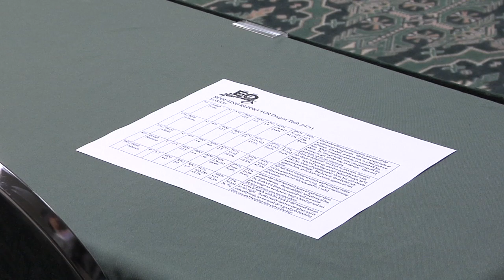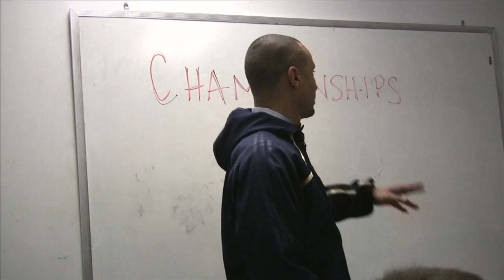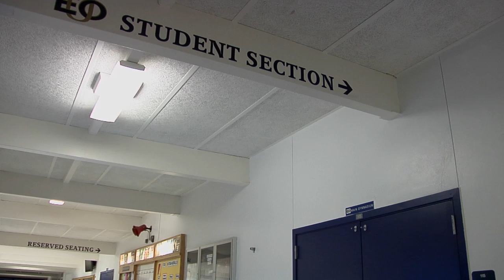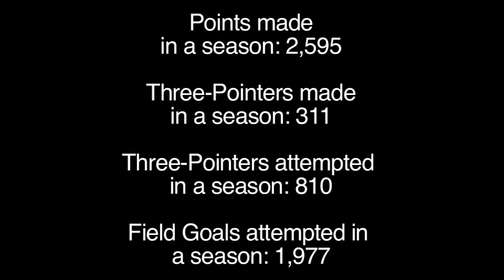EOU Basketball: Behind The Scenes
A short documentary following the Mens Basketball team on their journey to play Oregon Tech in the Cascade Collegiate Conference tournament.